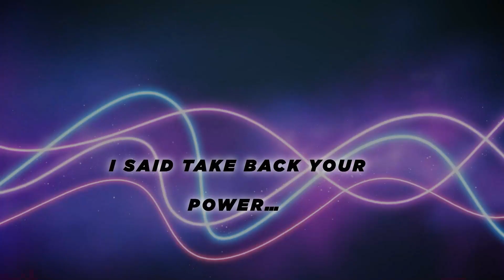S5E3 - Make Love Not Porn - Sex Talk with Cindy Gallop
Welcome to the Porn Talk podcast, where we have candid conversations about sex and its impact on society. In this episode, we have an inspiring guest, Cindy Gallop, the founder of Make Love Not Porn. Cindy shares her journey of discovering the need for open and honest conversations about sex and her mission to create a world where porn is seen as entertainment, not education. Through her website and upcoming sex education program, Make Love Not Porn Academy, Cindy is working to end rape culture, sexual harassment, abuse, and violence. Join us as we delve into discussing sex early with children and teaching good sexual values and behaviors. So get ready to be enlightened and empowered in this thought-provoking episode.

And here’s what to look forward to in today’s episode:
• Cindy’s personal experience with encountering unexpected sexual behaviors
• The role of hardcore porn in becoming the de facto sex education tool
• The mission of Make Love Not Porn in encouraging people to talk more openly about sex
• The societal problem caused by the lack of open discussion about sex and how it leads to issues
• The advocacy for teaching good sexual values and behaviors

About Cindy Gallop:

Cindy Gallop is the founder and CEO of MakeLoveNotPorn, a user-generated, human-curated social sex video sharing platform that aims to promote consent, communication, good sexual values, and behavior, and help end rape culture. She is also a diversity consultant and speaker who works with companies committed to identifying and implementing effective strategic and creative approaches to drive real change in this area. In addition, she works as a brand and business innovator, helping clients to change the game in their sector with radical, breakthrough, innovative, and transformative ways.

Connect with Eric Zuzack!